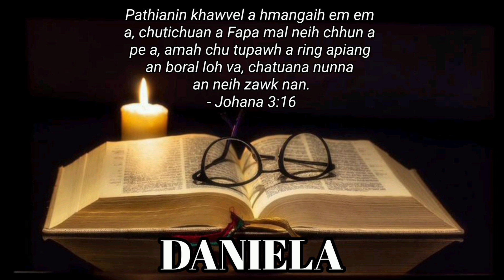Mizo Holy Bible・Daniela